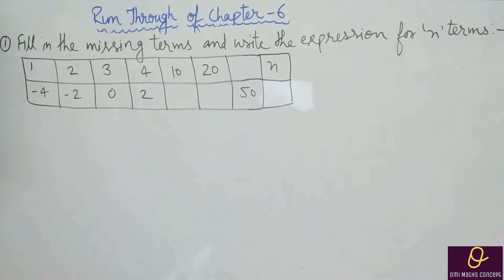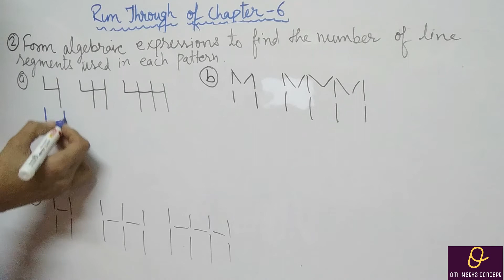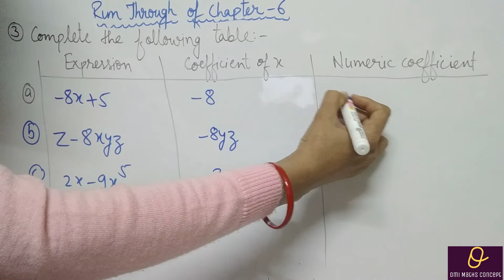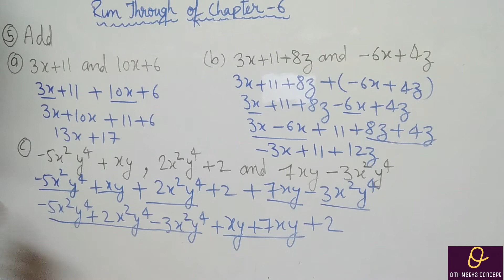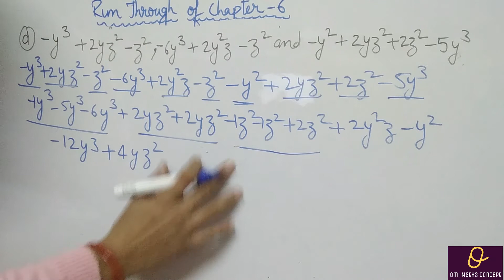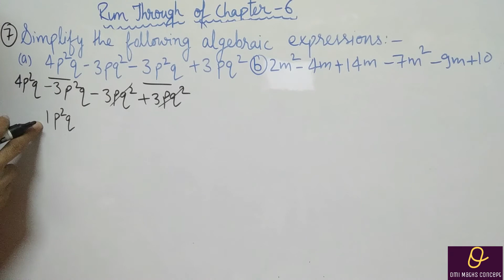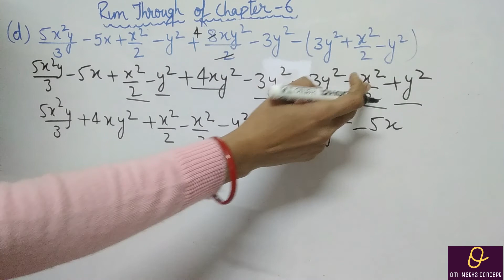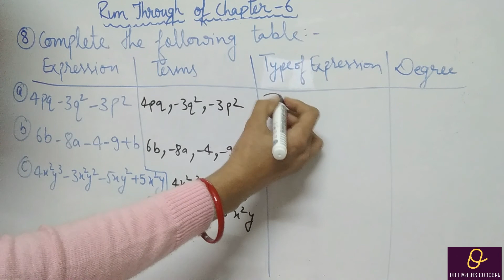Run Through of Chapter 6 Class 7th Q 1 To Q 9